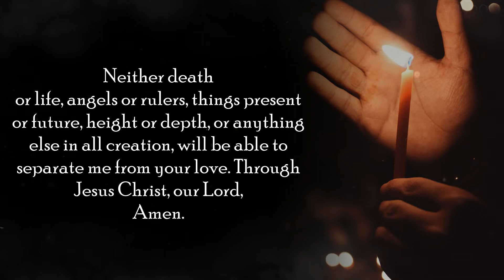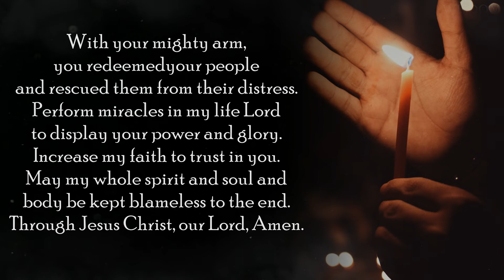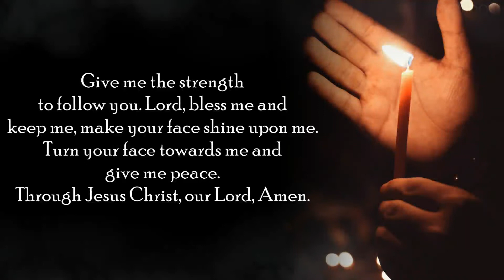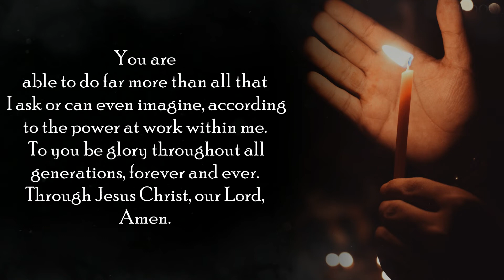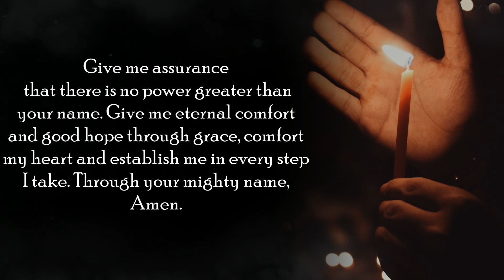Powerful Prayers For Miracles to Happen in Your Life (God's Plan for You) Powerful Positive Prayers!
I have created this powerful video for you for absolute greatness, for miracles, and for a "better tomorrow."
These powerful prayers for miracles to happen in your life and God's plan for you is a powerful positive affirmations for a better tomorrow!